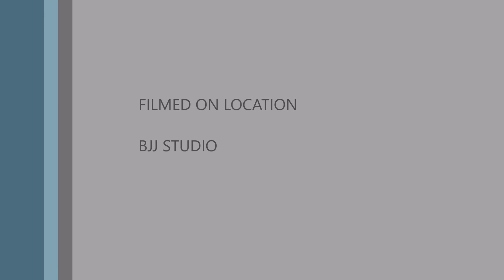KIDS JIU-JITSU- Making of a Brazilian Jiu-Jitsu Master Part 161! Boy is only 7 years old! 07112017